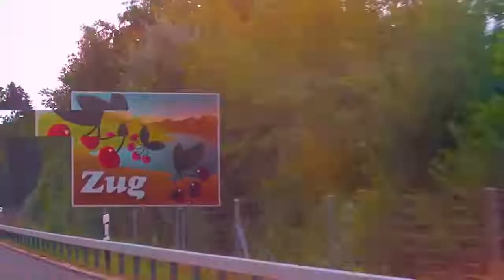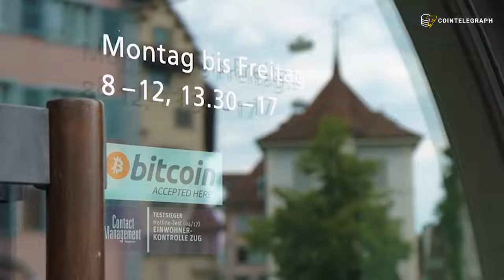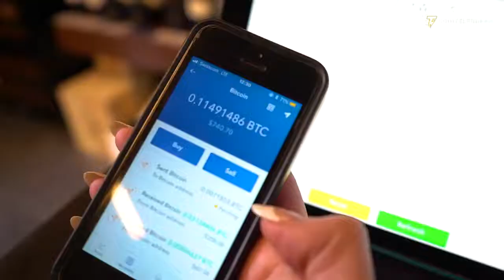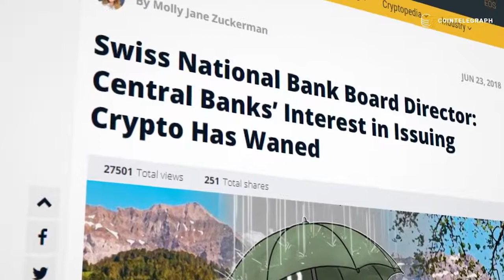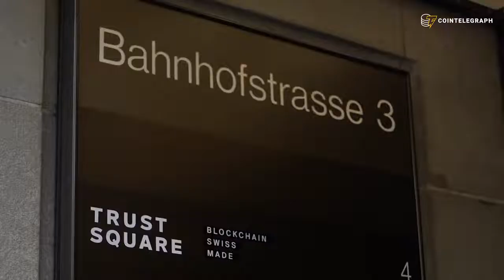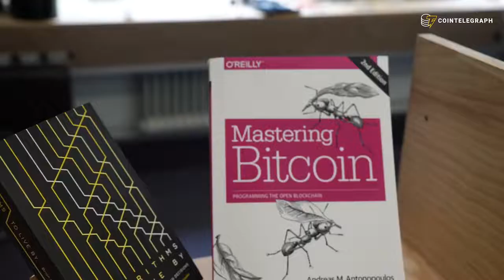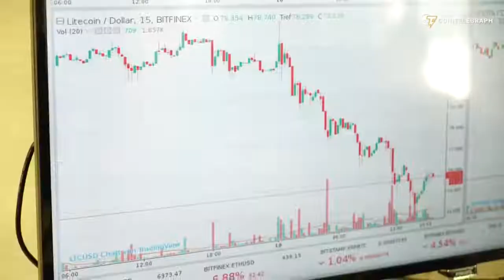How Switzerland is becoming the Bitcoin Capital of the World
Switzerland is fast becoming the Bitcoin Capital of the World - Coin Telegraph documentary